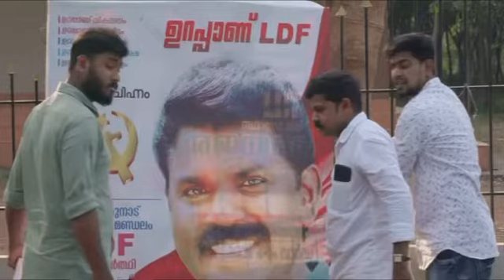PVS Profile film - LDF Kunnathunad Election Campaign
Script & Direction : Gireesh Nair
DOP : Shyal Satheesh
Editor / Colorist : Krishnakumar Marar
Graphics : Zen Gfx
Tech.Support : Jenson
Production Support : Kannan & Shanavas
a rasa: brand brewery India production